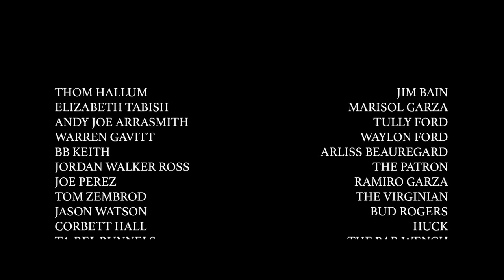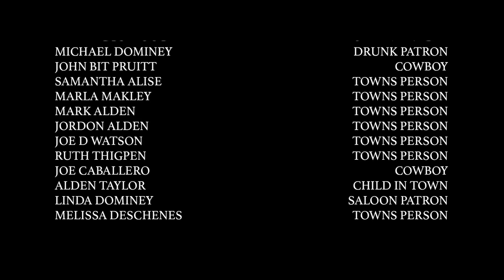Un Exsoldado Lucha Por La Paz En Medio Del Caos | Pelicula De Western En Español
Honor Among Thieves

Después de sufrir heridas graves en la guerra civil, Jackson Carter, un veterano del ejército confederado, regresa a su ciudad natal en Texas. En las tierras ardientes bajo el sol, espera encontrar paz y tranquilidad, pero en lugar de eso, se enfrenta a una nueva amenaza. Su rancho familiar ha sido tomado por una banda de criminales despiadados que ahora controlan la ciudad y mantienen a los habitantes locales atemorizados.

Curtido por la guerra pero herido física y espiritualmente, Jackson se embarca en el camino de la venganza. Uniéndose con otros veteranos que también sufren bajo las nuevas reglas, decide recuperar la ciudad y su honor. Mientras la ley ha dejado de tener valor en estos lugares, Jackson y su equipo se lanzan a una sangrienta lucha contra la banda de criminales, utilizando su experiencia de combate para retomar el control de su tierra natal.

Esta película de western en español es un emocionante western lleno de acción. Si buscas películas completas en español o películas de western en español gratis, "Honor Among Thieves" es una opción ideal. Puedes disfrutar de esta película completa en español latino y explorar más películas en español en su formato completo. Es una de las mejores películas de western en español latino completas que puedes encontrar, perfecta para los amantes de los western.

Director - Brett Bentman

Guionista - Jason Watson

Intérpretes - Thom Hallum, Elizabeth Tabish, Robert Keith

Western, Acción

¡Hola amigos! ¡Bienvenidos a nuestro canal "Concierna a todos"! Aquí, te sumergirás en un mundo lleno de asombro y conocimiento a través de fascinantes documentales sobre la vida salvaje, los misterios de la naturaleza y los impresionantes fenómenos naturales que nos rodean. Desde la majestuosidad de las selvas tropicales hasta la vastedad de los océanos, exploraremos juntos los rincones más remotos de nuestro planeta.

Cada video es una ventana hacia la belleza y complejidad de la vida en la Tierra, ofreciéndote una mirada profunda y enriquecedora sobre el reino animal, los ecosistemas únicos y los secretos del mundo natural.

¡No te pierdas la oportunidad de aprender y maravillarte con la increíble diversidad de nuestro planeta!

trinianpal674